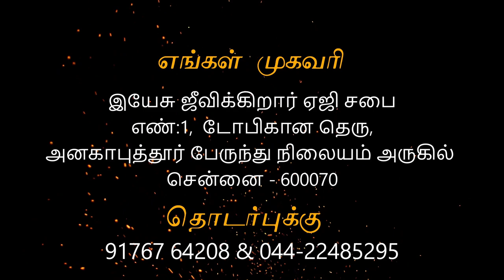கர்த்தர் மேல் பாரத்தை வைத்து விடு - Anakaputhur AG Church.